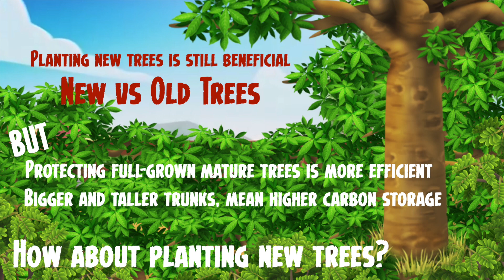Hay Day Play For Trees - Carbon Dioxide, CO2, Why Trees Are Important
HAYDAY playfortrees - Hay Day Play For Trees - Carbon Dioxide, CO2, Why Trees Are Important is the focus of this video by r3dknight. He will talk about carbon dioxide and why trees are so important. He will also cover a little about the event and why we need to do this target of 100,000,000 trees and bushes in hay day.

. R3DKNIGHTs Information .

P.O.Box 1143,
Chu-Oku,
650-8691, Japan

. Game Links .